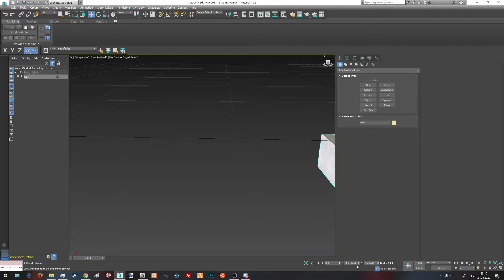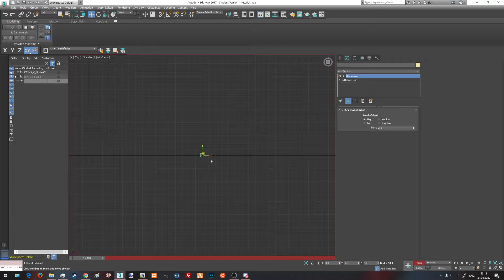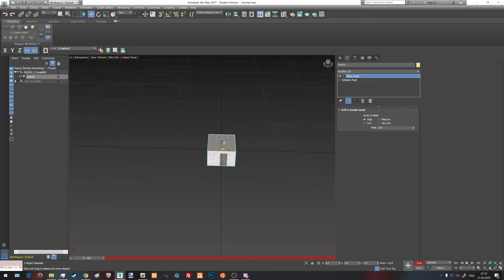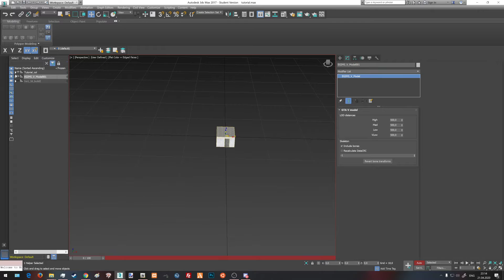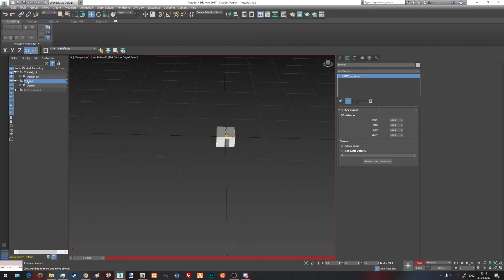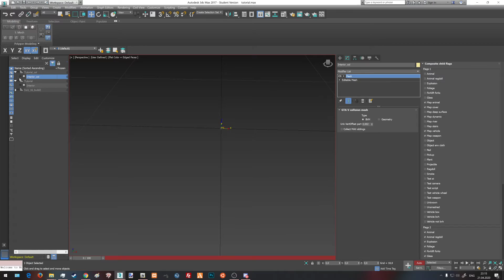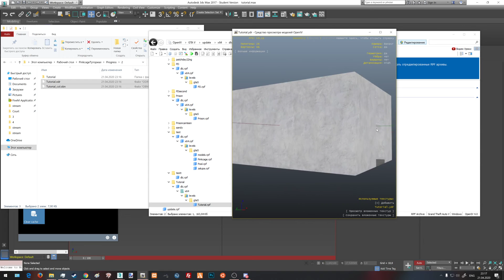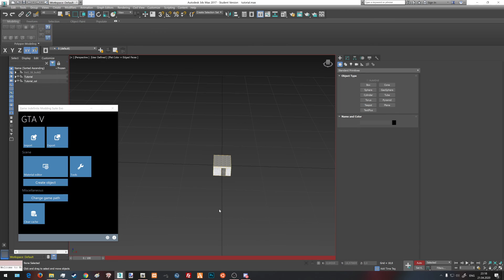Моделируем интерьер с нуля | Туториал | [Часть 3] Создаём столкновение для нашей модели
4) Приглашение в мой дискорд канал,где я помогаю мапперам и не только